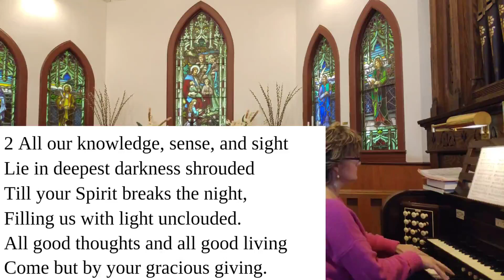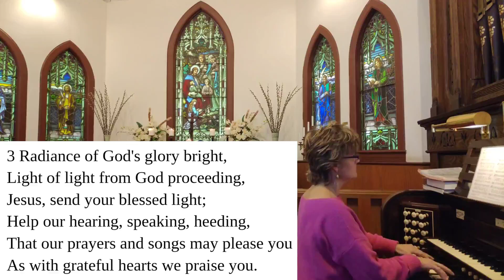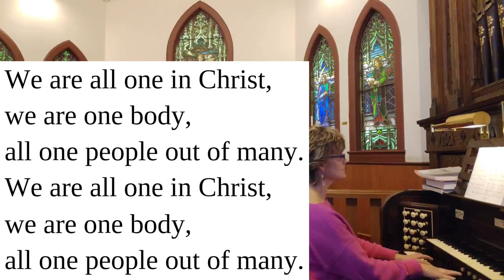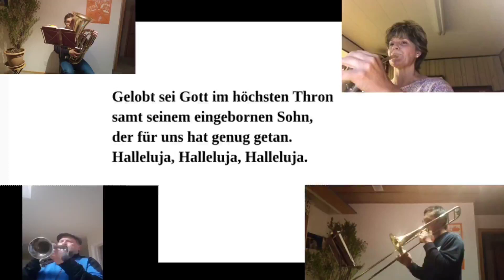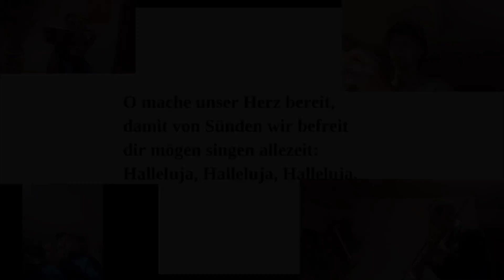English Service, May 3, 2020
Gospel according to  John 15: 1-8
St. George's Lutheran Church in Toronto